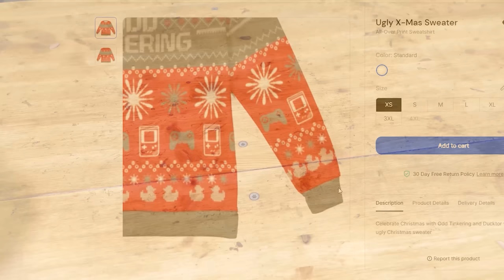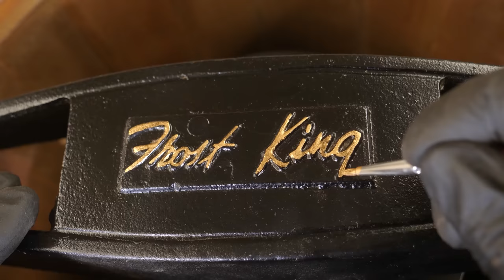Antique Ice Cream Maker Restoration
I will restore this antique Ice Cream Maker made by Frost King and make ice cream with it. The machine is very rusty and the wood parts need some restoring.

I removed the rust with laser cleaner loaned to me by W2M laser. If you're interested in the devices this is their If If you contact them let them know where you found them.

By clicking them you are directed to a amazon (or other) product page. If you purchase that or any other product I will get a small fee but you will not pay any extra.

Some of my tools:
Electric file/handheld belt sander
Mini lathe
Soldering station
Hand drill
Black gloves